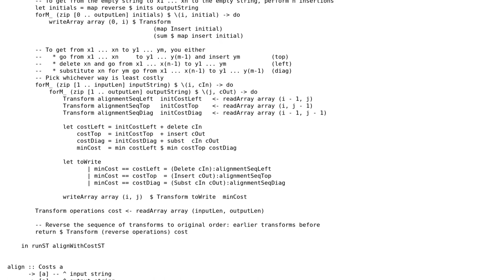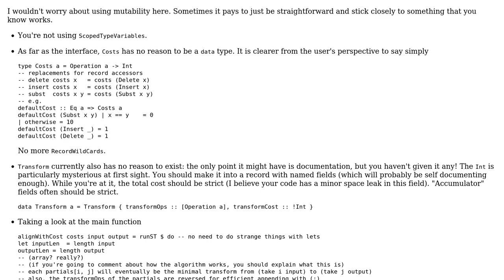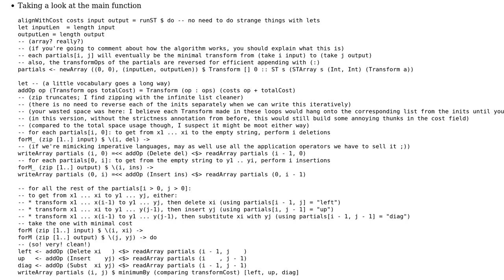Code Review: Haskell implementation of Needleman-Wunsch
With thanks & praise to God, and with thanks to the many people who have made this project possible! | Content (except music & images) licensed under CC BY-SA | Music | Images & others | With thanks to user HTNW user Ahmad B and the Stack Exchange Network Trademarks are property of their respective owners. You are responsible for your own actions.